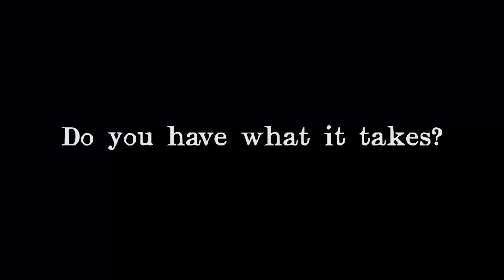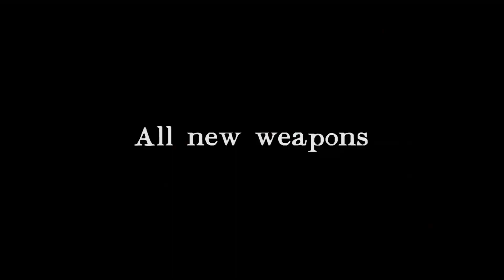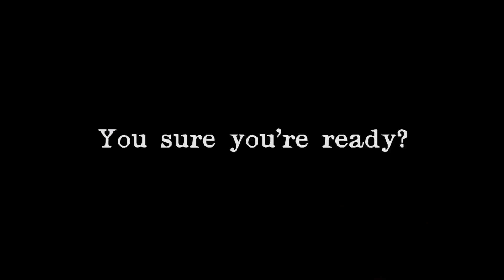Death Stair: E3 2016 multiplayer - PC XO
Independent games channel - gamezplay.org - Death Stair is a competitive multiplayer stair climbing game for up to four players. The game pits one player in a cannon against three others racing to the top of a giant staircase. The Runners are quick and maneuverable, skills needed to make it to the finish first. The Gunner on the other hand is armed to the teeth with a variety of unconventional weaponry such as beach balls, mines, dodgeballs, rockets and bombs!

If you miss the golden age of party games or just want something a little different then Death Stair is the game for you! With the ability to play locally and online with up to 3 other friends, there are no friendships you can't put to the test!

If shooting people with dodge balls, bricks and small explosives and watching them tumble down a staircase sounds like a fun to you, then Death Stair is a perfect way for you to live out your oddly specific interests!

Become a part of the action in Late Summer 2016 on PC. Console release date to follow